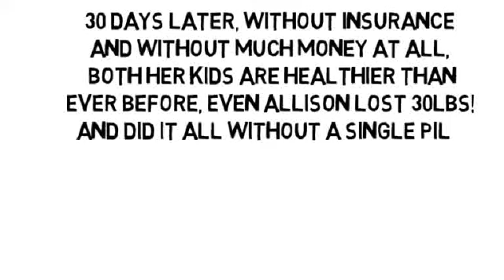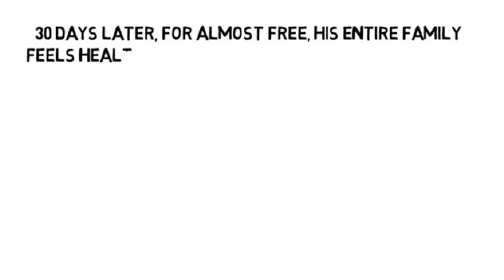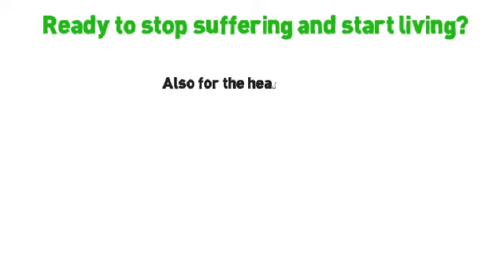What Is Shoulder Tip Pain by NoMoreVitamins com